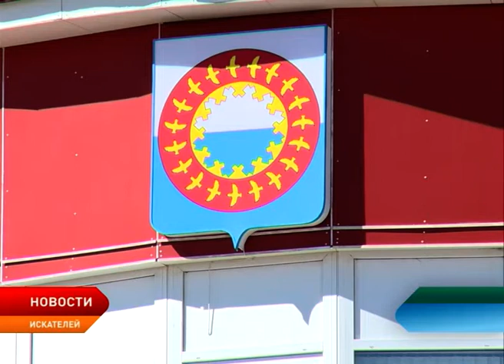В Нарьян-Маре обсудили коррупционные риски в сфере закупок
В Нарьян-Маре обсудили коррупционные риски в сфере закупок. Очередное заседание комиссии по координации работы по противодействию коррупции пошло под председательством главы региона Александра Цыбульского. Участники заседания обсудили коррупционные риски в сфере проведения закупок, а также качество профилактической работы в органах власти и местного самоуправления Ненецкого округа.